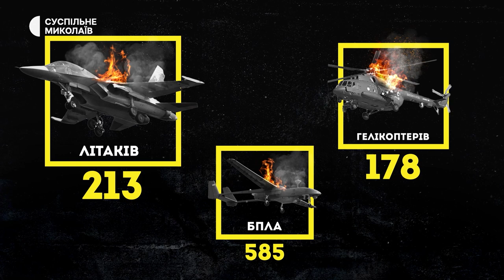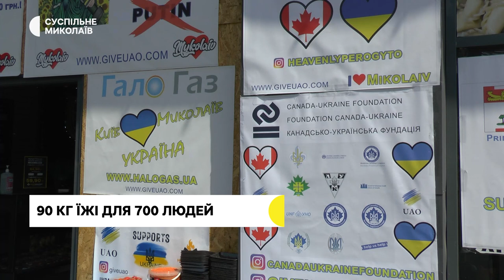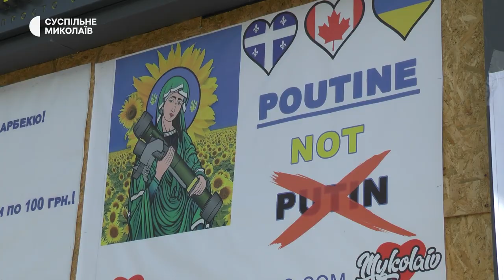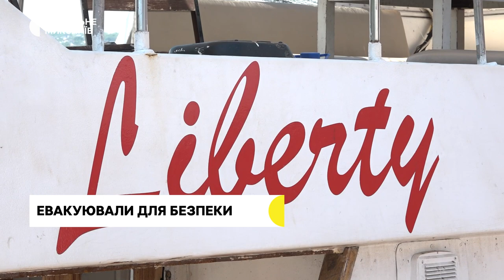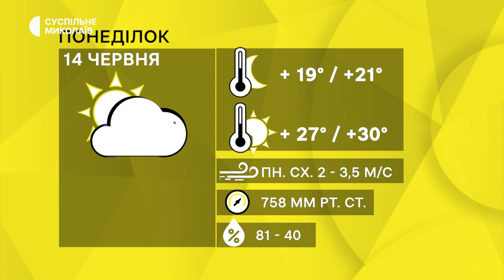Перевірка пляжів у Миколаєві, благодійні обіди, музиканти збирають гроші на ЗСУ | 13.06.22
Надзвичайники перевіряють пляжі та акваторії річок. Раз на тиждень благодійники годують миколаївців курятиною барбекю. До семи сотень людей щоразу. Миколаївські музиканти збирають гроші для армії. Останні новини Миколаївської області — у дайджесті Суспільного.